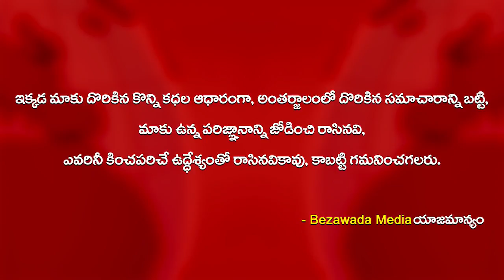AP CM Ys Jagan Preventive Measures On COVID-19 | Review Meeting | Bezawada Media